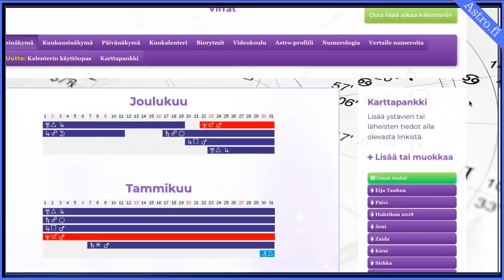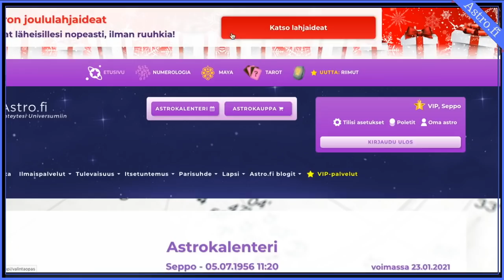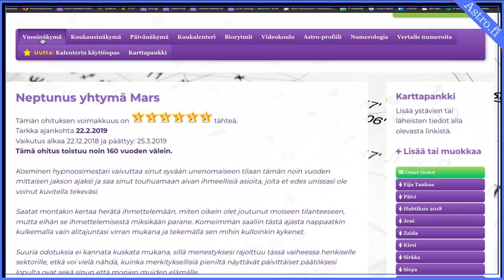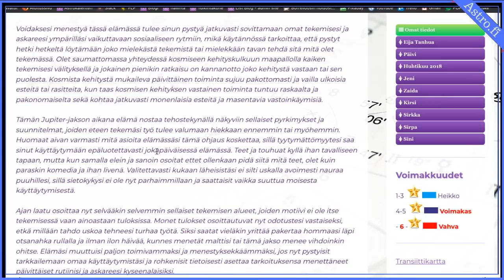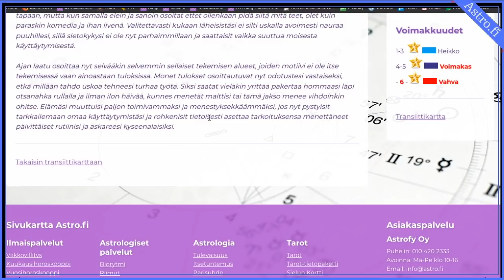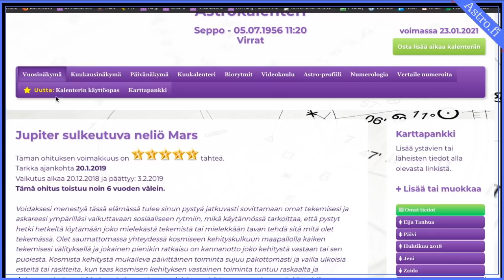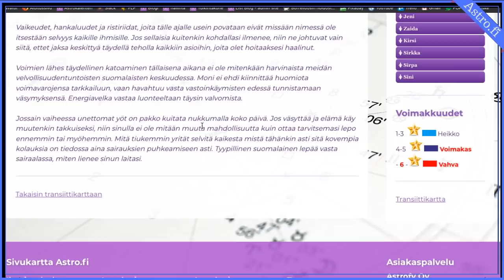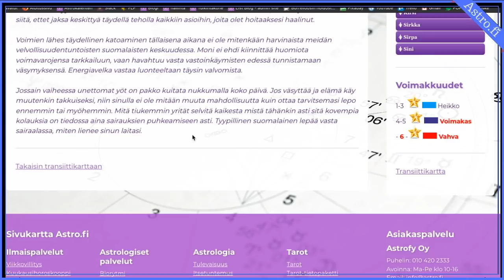Astrologin uni ja vuosi 2019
Selityksiä ja oivalluksia Sepolta Sepolle